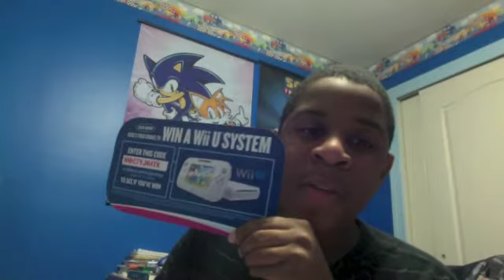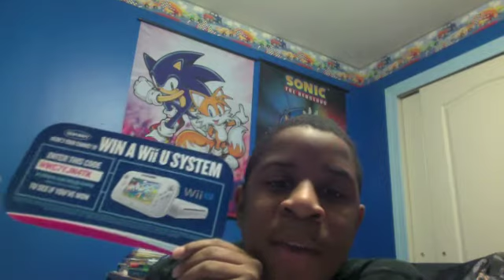SNN: News - OLD NAVY'S RIGGED WII U GIVEAWAY AND NEWS (Update 11/25/12)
I can't believe I wasted 10 hours putting in 112 codes. Even though it's pointless and I said I wouldn't do it, here's the link anyway: